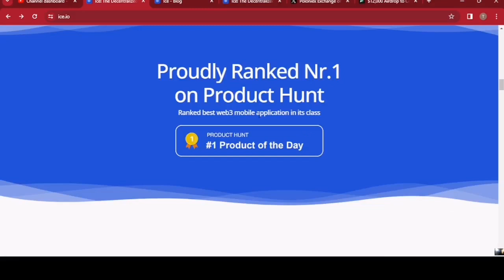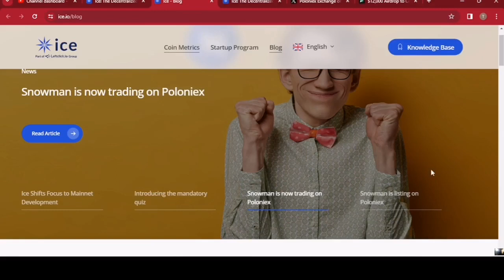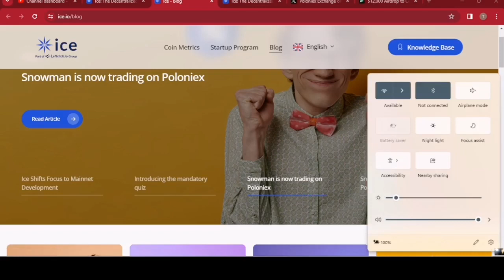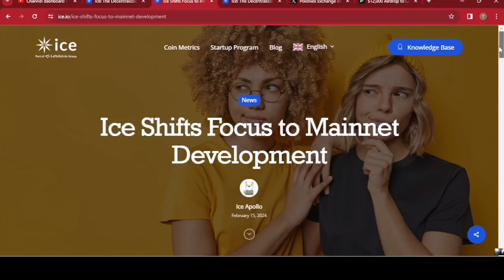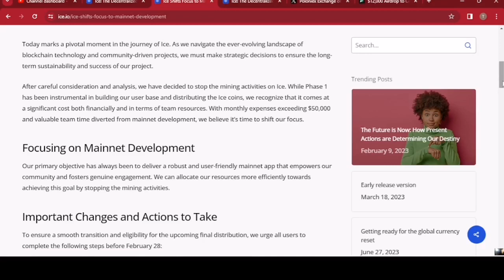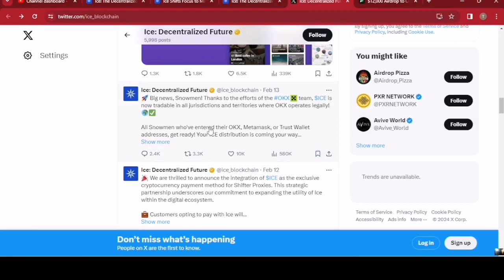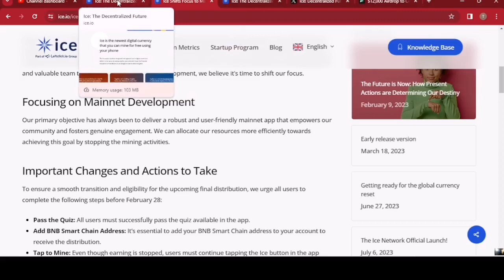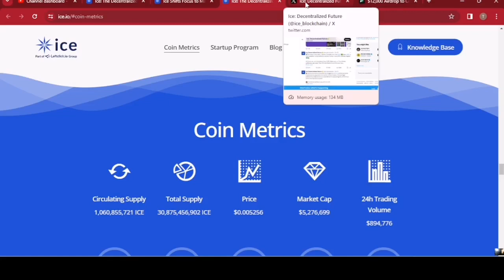Update on ice network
how to successfully verify ice network KYC 2. level 2 kyc.